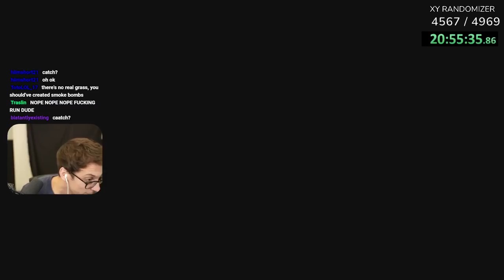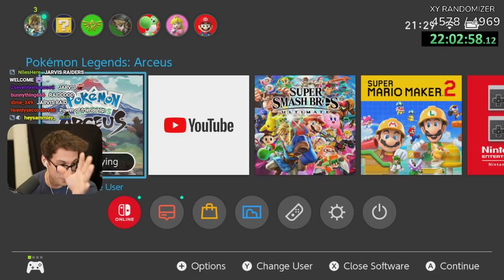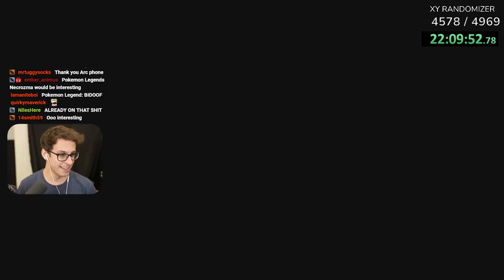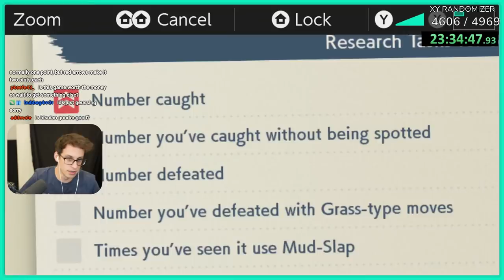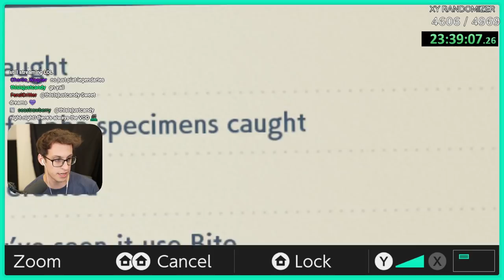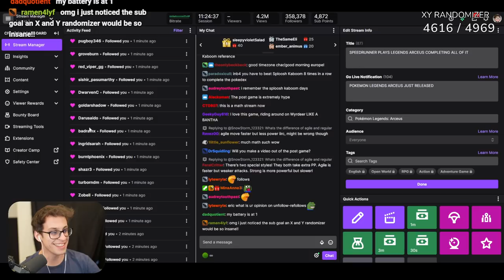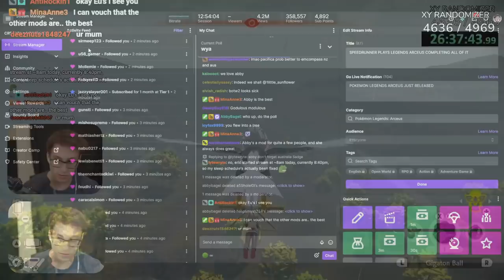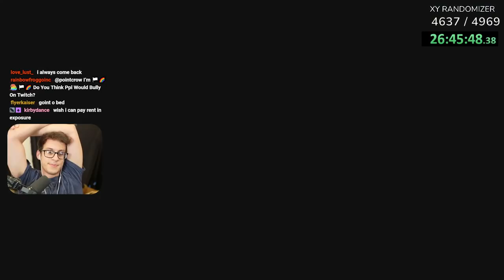Facing the GODS of Pokémon Legends: Arceus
This is a direct continuation of the previous video -- it was too long for YouTube.